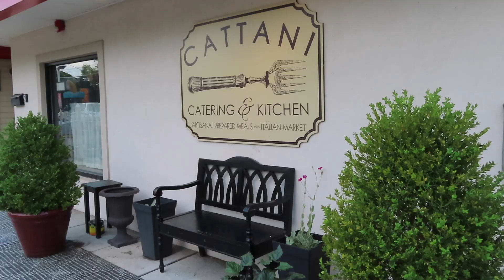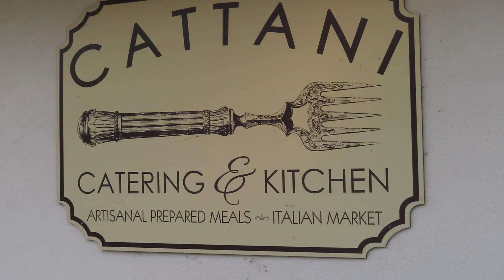ITALIAN FOOD || Eat With A Friend || Episode 3 || MUKBANG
Hey guys!

Welcome to Episode 3 of EAT WITH A FREIND, this time we are having Italian food with my friend Adam. I really enjoyed my red sauce dish, and the appetizer, rice balls. As I was editing this video I was thinking of going back and eating the same thing 😅  All the places that I have eaten at so far have been great! Can't wait to continue trying different dishes from different countries!